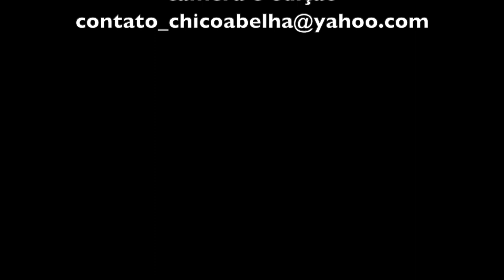BOLINHO COM APENAS DOIS INGREDIENTES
Bolinho de Banana - Ingredientes

2 copos de Farinha de Cuscuz
2 Bananas Maduras

Amassar as bananas, misturar bem com a farinha, fazer pequenos bolinhos com a colher e fritar em óleo ou manteiga até dourar.

Agradecemos o canal Jack Dicas e Receitas pela ideia do bolinho